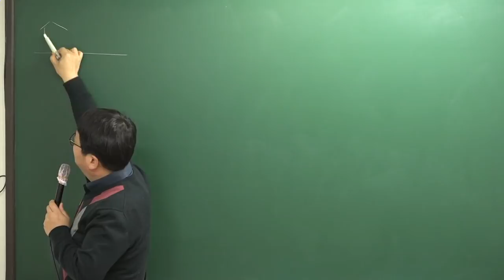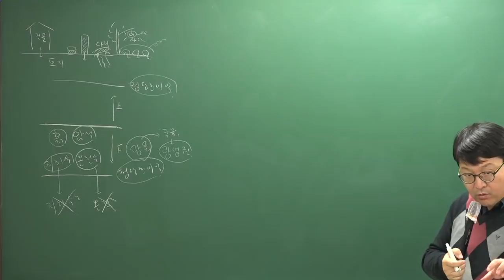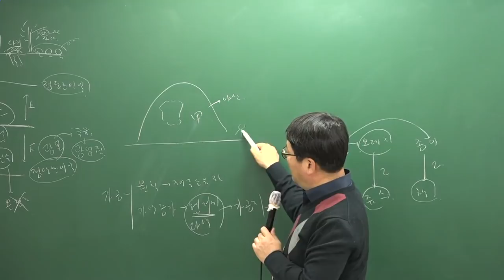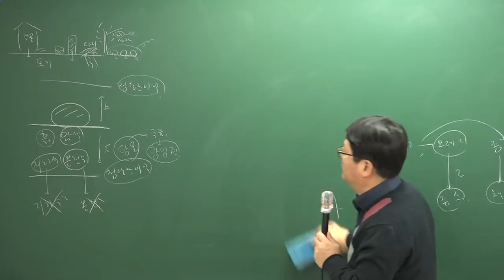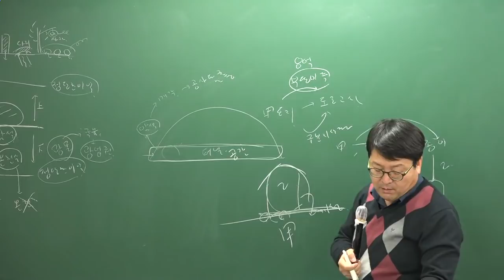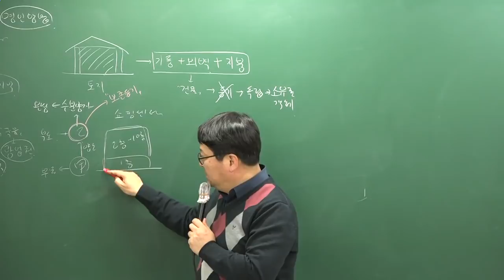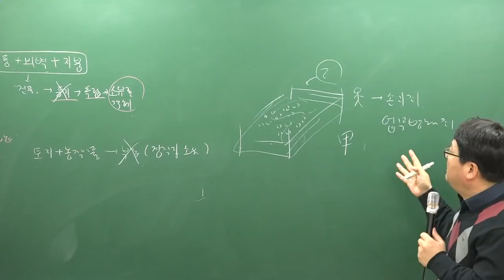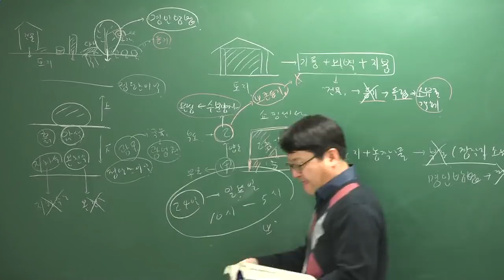[주전무] 2019년 주택관리사 민법 심화이론과정 1-9